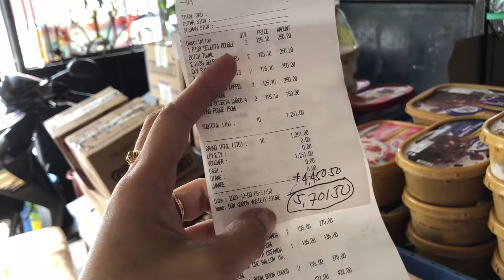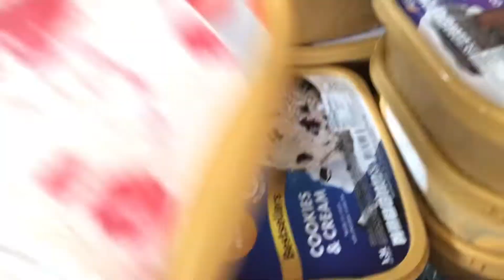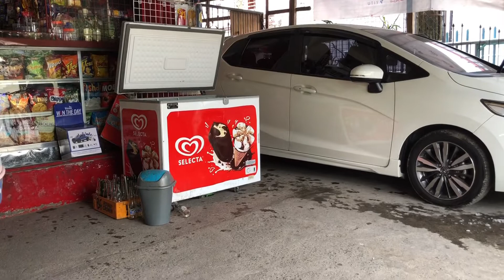SELECTA ICE CREAM HAUL & PRICING